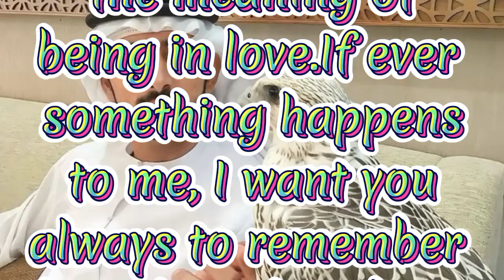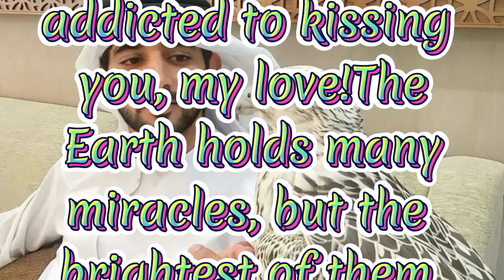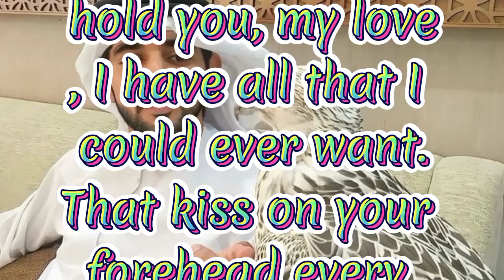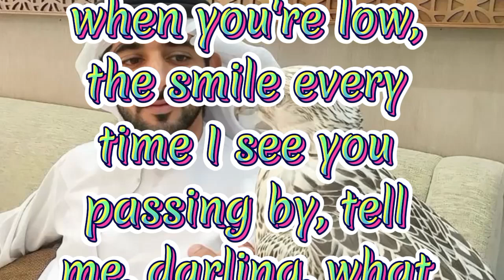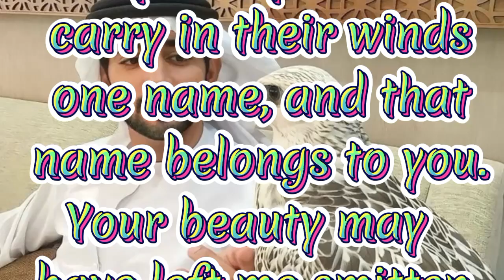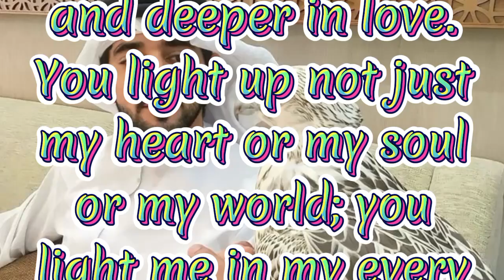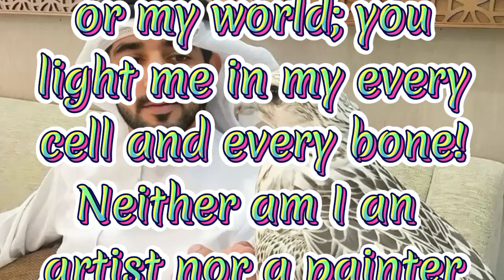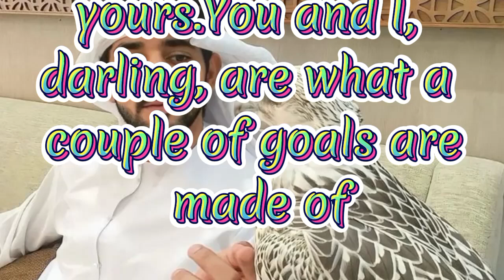Fazza poem 2024|crown prince sheikh | poems official| fazza hamdan bin mohammed | dubai prince